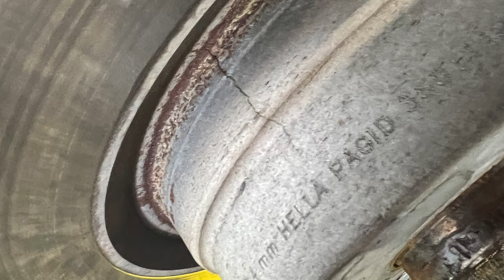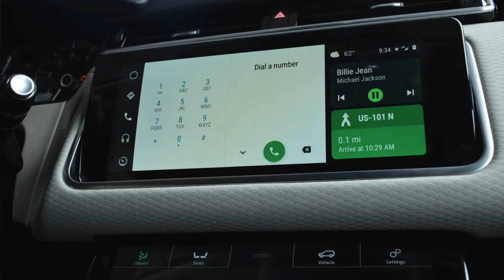VLOG#5 - Durum Değerlendirmesi ve Yeni Araç Arayışım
Hastalıklardan ötürü uzun süredir paylaşım yapamadığımdan kısa bir durum güncellemesi paylaşmak istedim.